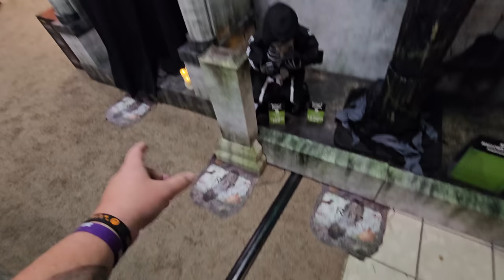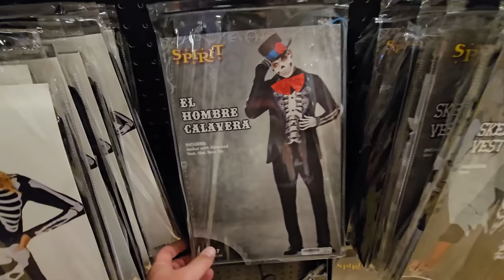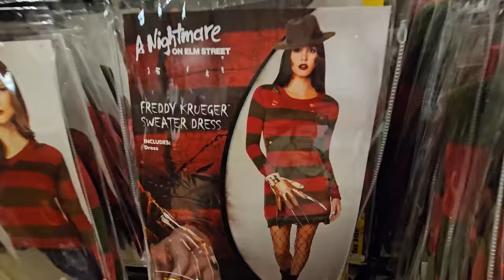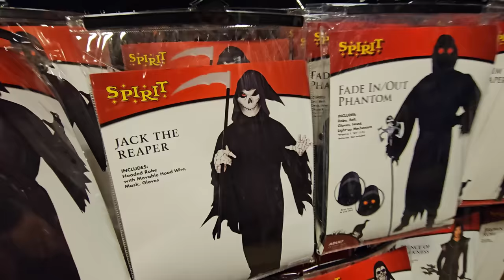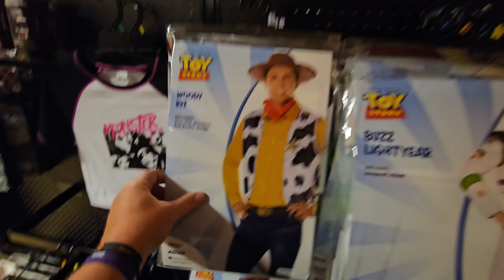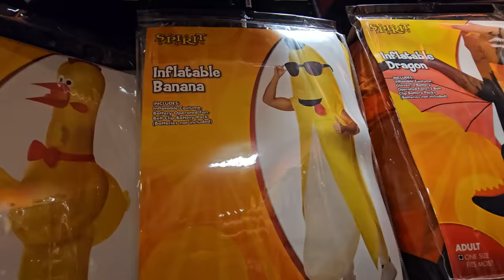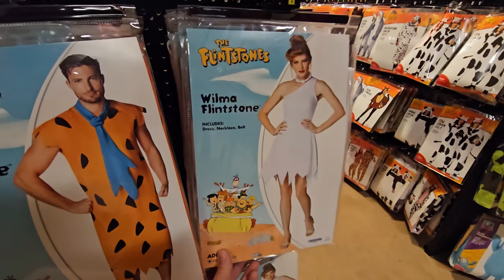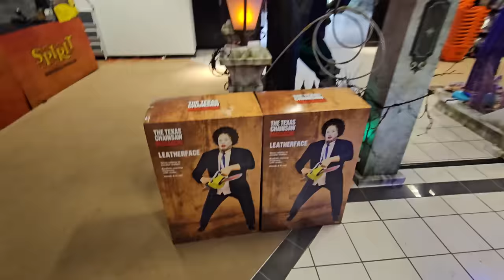SPIRIT HALLOWEEN 2023 CHAPEL HILLS MALL COLORADO SPRINGS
2023 store 20

that nate guy Colorado